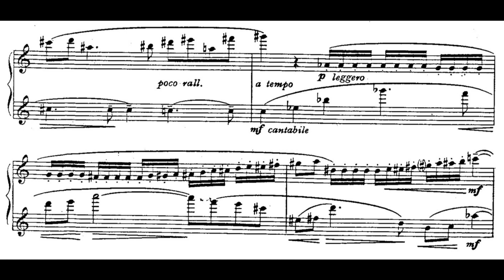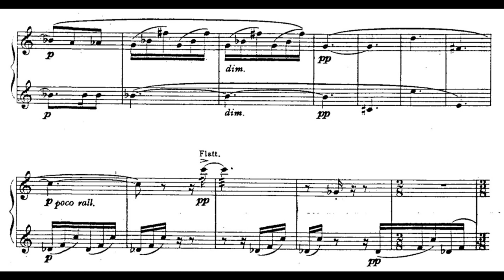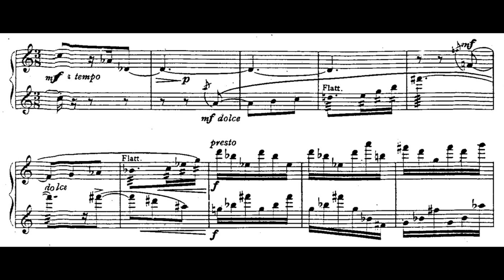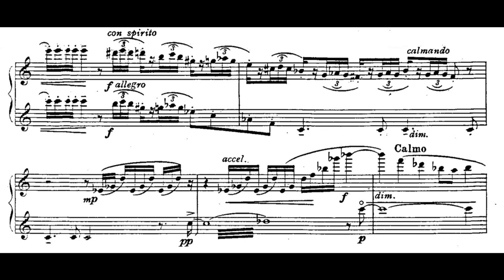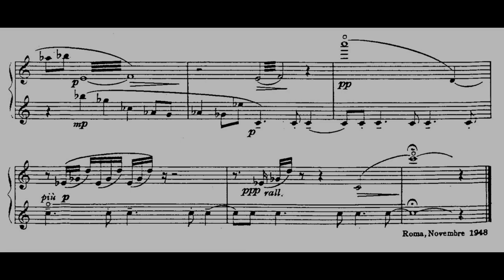Goffredo Petrassi - Dialogo angelico for two flutes (with score)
Composed by Goffredo Petrassi (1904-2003) in 1948.

Live performance on 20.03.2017, Seoul Arts Center, IBK Chamber Hall. Andrea Lieberknecht and Hyeri Yoon (flutes).